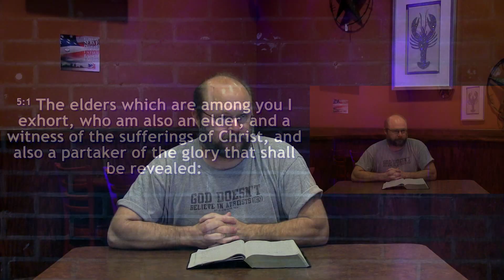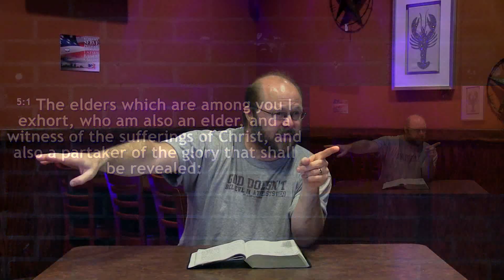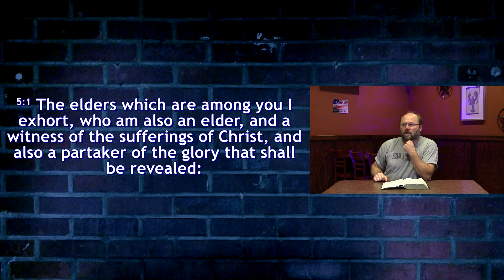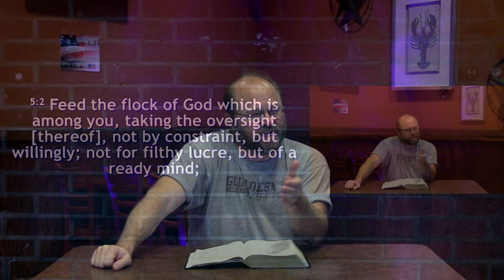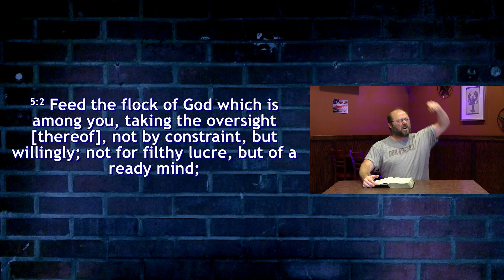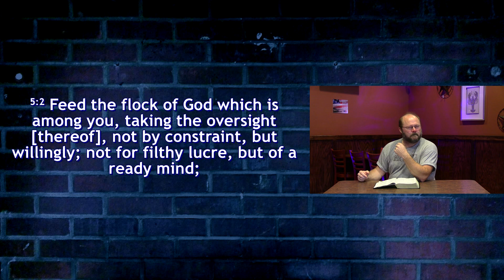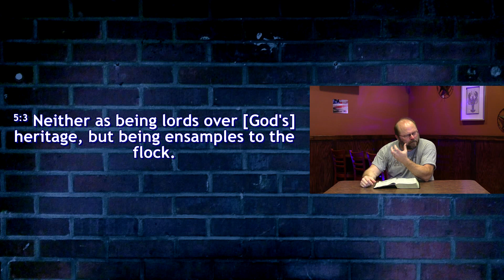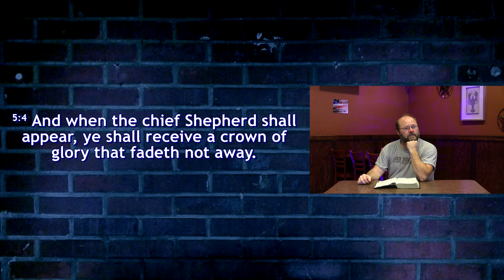Faultline - I Peter 5:1-4